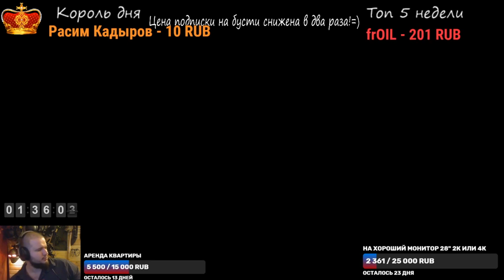Moments of stream 377. Escape from Tarkov fun video. Осторожно минус уши!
Осторожно минус уши на первой минуте!

Нарезка моментов со стрима 377. Фрагменты из игры Escapr From Tarkov.

В конце описания есть ссылки, например группа ВК, туда можно вступить и, в описании, скопировать никнейм для добавления в друзья внутри игры Crossout и другие.

Разные озвучки и анимация с шагом в 10р.
Кстати, это поможет выпускать новые видео и стримы.